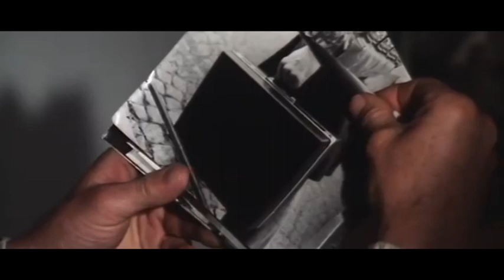Permission to kill 4/ 4 - Timothy Dalton and Ava Gardener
Permission to Kill (The Executioner, ÖST/GB/USA 1975)
Regie: Cyril Frankel
Screenplay: Robin Estridge
Producer: Paul Mills
Camera: Freddie Young
Location: Vienna and Sievering

Alan Curtis: Dirk Bogarde
Katina Petersen: Ava Gardner
Alexander Diakim: Bekim Fehmiu
Charles Lord: Timothy Dalton
Melissa Lascade: Nicole Calfan
Scott Allison: Frederic Forrest
Mr. Adams: John Levene
Herr Müller: Klaus Wildbolz
Mr. Jennings: Anthony Dutton
Lily: Peggy Sinclair
Brewer: Dennis Blanche
MacNeil: Alf Joint
Kostas: Vladimir Popovic
Pavlos: Ratislav Plamenac
François: Oliver Schott
Mme Diderot: Erna Riedl
American: Paul Maxwell
Frenchman: John Serret
Englishman: Anthony Forwood
Dr. Giraud: François Baudet
Pete: Bob Sessions
Carlo: Peter Garell
Cliff: Friedrich Mönnig
1st Security Man: Fritz von Friedl
2nd Security Man: Erwin Fischer
0 Kommentare
Cora Berger
Kommentar hinzufügen…